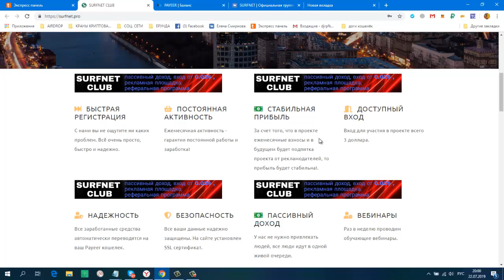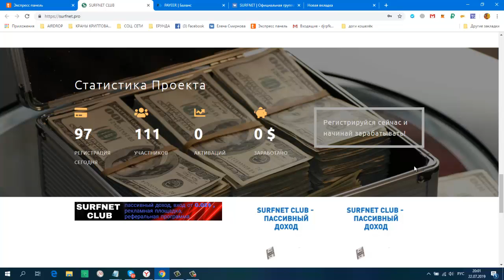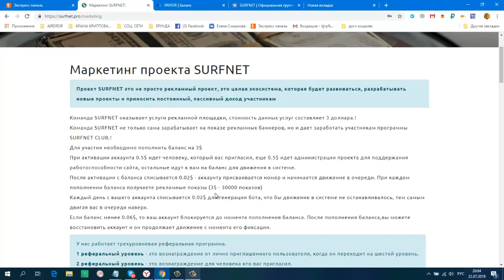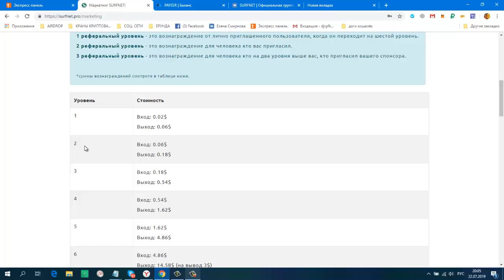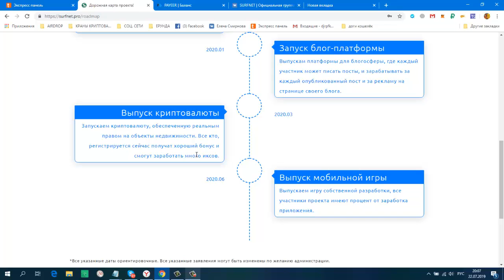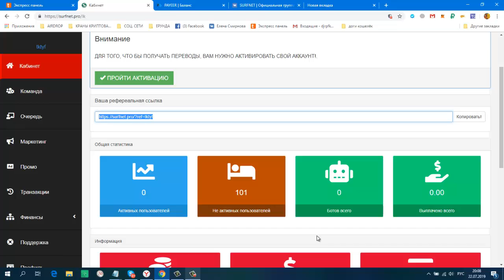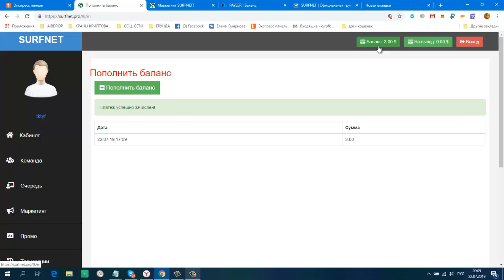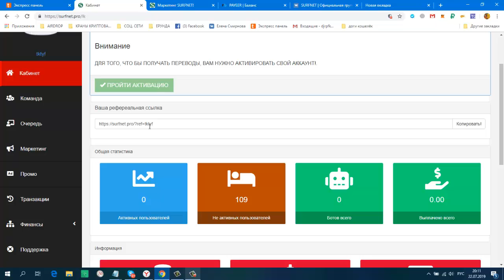ПРЕД СТАРТ SURFNET CLUB ВХОД 3$ ,ЖИВАЯ ОЧЕРЕДЬ ,РЕКЛАМНАЯ ПЛОЩАДКА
СТАРТ ПРОЕКТА 31.07.19г
Живая очередь. Вход 3$ ежедневна активность 0.02$
Ежедневные сгораемые боты будут толкать очередь.
АКТИВАЦИЯ ПО КНОПКЕ НА СТАРТЕ
Рекламная площадка которая дает нам при пополнении
баланса на (3$ - 30000 показов)рекламных банеров.
Реф.бонус с каждого лично приглашенного 0.5$🎗 Но и это еще
не все. С 6го уровня начинается реферальное вознаграждение
в ГЛУБИНУ 3 уровня.
Дорожная карта,финансовая подушка,еженедельные вебинары.
Работать будет с платежной системой Рayeer.